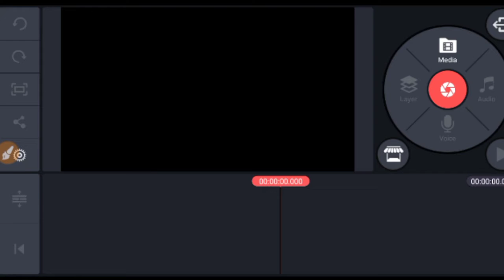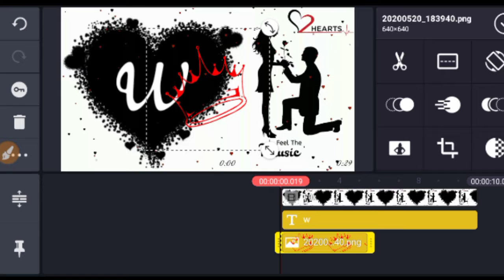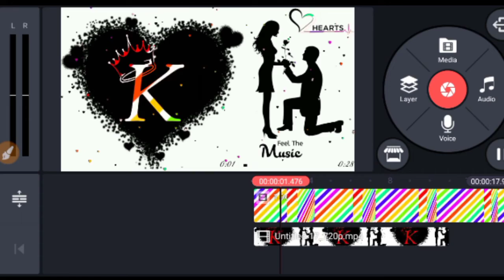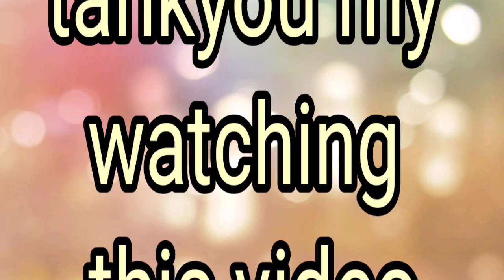New trend name art video editing || new tik tok trend name art video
Hello friend mera nam kuldeep dwivedi hai |

Note :- All contant used is copyright to "JhalluTech" use of commercial display or editing of the contant without proper aurthrization is not allowed!!!

Note :- Some, music's, videos, graphics, are shown in this video may be copyrighted to Respected Owners not mine!!!